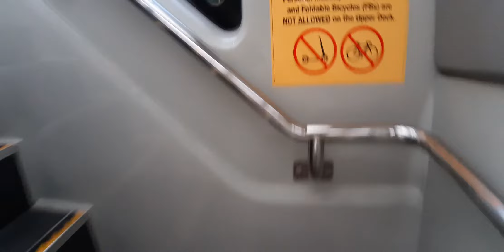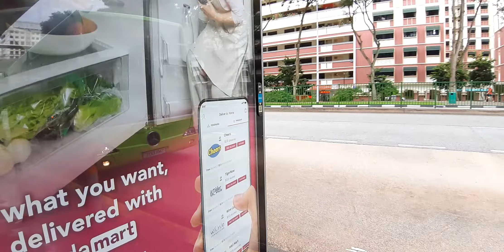SMRT BUSES MAN A95 EURO 5 BATCH 3 SG5864D SERVICE 859 FROM OPP SEMBAWANG STN TO BLK 328